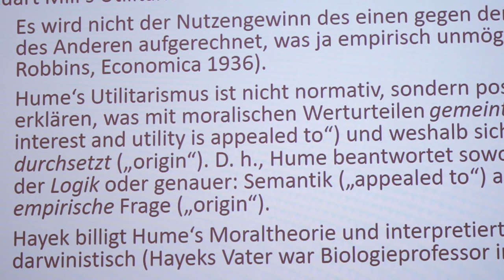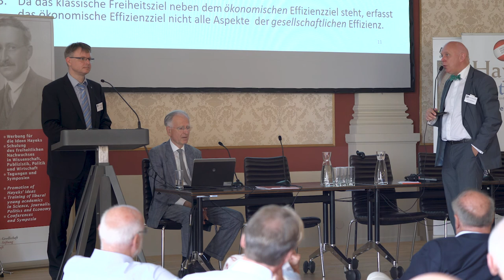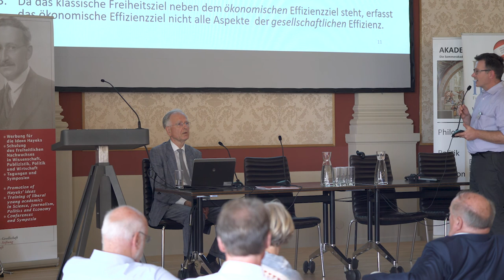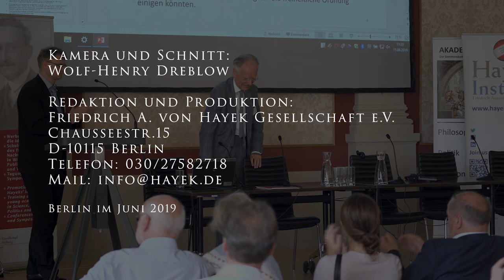Prof. Dr. Roland Vaubel, Hayek-Medaillen-Preisträger 2019, Vorlesung "Zur Begründung der Freiheit"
Hayek-Medaille 2019
Die Hayek-Medaille ging in diesem Jahr an Prof.Dr. Roland Vaubel für seine Verdienste auf dem Gebiete der liberalen politischen Ökonomie.